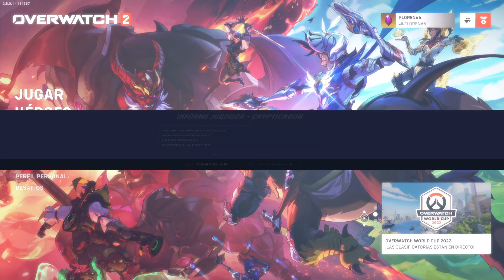Pillando en Rankeds